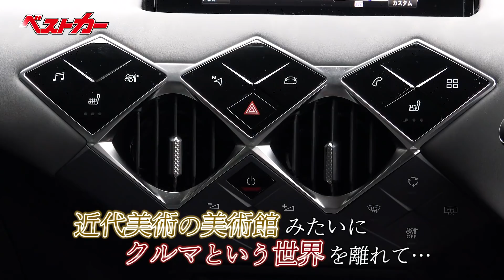【水野和敏が斬る】販売好調ヤリスクロスと個性派D3クロスバックライバル試乗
★ベストカー12月26日号の購入はコチラから！

皆さんお待ちかねのベストカー本誌人気連載『水野和敏が斬る』。今回は2020年12月26日号に掲載の連載の収録時の模様をお届け!!

今回は人気のSUVカテゴリーから、ヤリスクロスとDS3クロスバックの2台に試乗。ヤリスクロスのコストパフォーマンスの良さに関心。DS3クラスバックは個性的なデザインや独特の乗り味を楽しんだご様子。

【インプレッション掲載月号】
ベストカー2020年12/26号（下記リンクより購入可能です）

【情報盛り沢山のベストカーWebもよろしくお願いします〜】